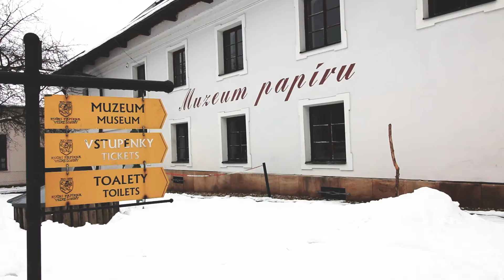Velké Losiny - tipy na výlet od Lázeňského Šviháka ze Spa.cz (2018)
V dnešním videu vám krátce představím možné aktivity a zajímavosti ve Velkých Losinách (na nabídku pobytů se podívejte na Pokud do této oblasti zavítáte v zimním období, jsou zde připraveny kilometry sjezdových tratí. Jestliže svůj pobyt uskutečníte mimo zimu, pak vám doporučují procestovat nekonečné lesy po turistických trasách. Zavítat můžete také na přečerpávací elektrárnu Dlouhé stráně.
Ve Velkých Losinách naleznete turisty oblíbenou ruční papírnu. Její provoz se datuje již od 16. století! Pro mě, milovníka papíru, byla výroba papíru od A do Z skutečným zážitkem. Přímo u budovy papírny si také můžete zajít na výborný oběd. Na další zastávku si s sebou vezměte nějaké dobroty pro kačenky. :) Ty totiž plavou v jezírku přímo u místního státního zámku z konce 16. století, kde byl natočen nejeden film nebo pohádka.
Věřím, že po náročném dni budete mít chuť na trochu relaxace. Přesně k té je ve Velkých Losinách určen Termální park. Moderní a celoročně otevřený relaxační komplex nabízí celou řadu možností k odpočinku. Venkovní bazény, tobogány, vířivky, masáže, sauny, relaxační zóny a spoustu dalšího. Přímo v komplexu je také možnost samoobslužného občerstvení.
Velké Losiny nabízejí pestrou škálu pro využití volného času. Věřím, že jej strávíte příjemně a na maximum!

Pokud vám video přijde užitečné a máte zájem o další videa z jiných lokalit nejen po České republice, odebírejte tento Youtube kanál.

Pokud vás zajímá zákulisí a další zajímavosti, můžete také sledovat můj instagramový účet